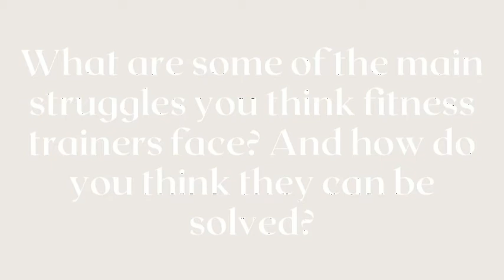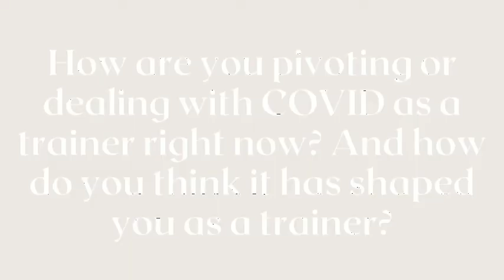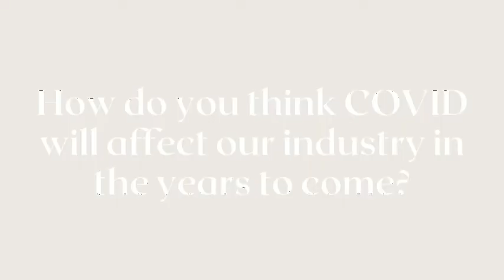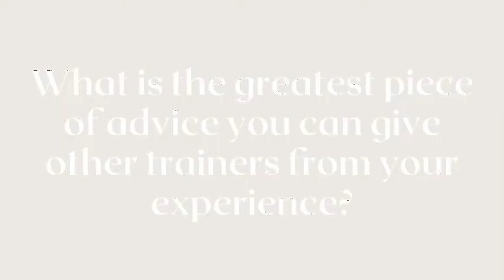Behind the Glow with Janice - Hong Kong